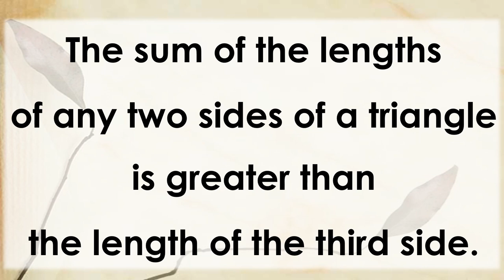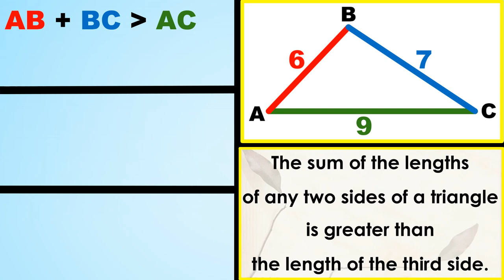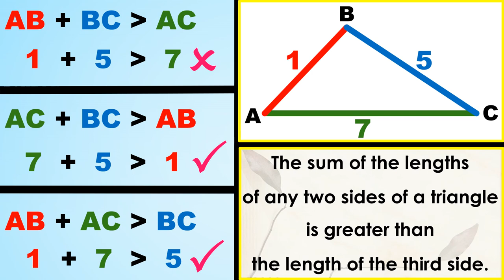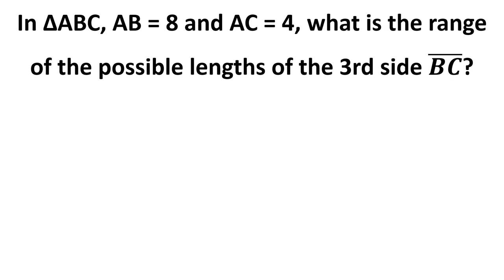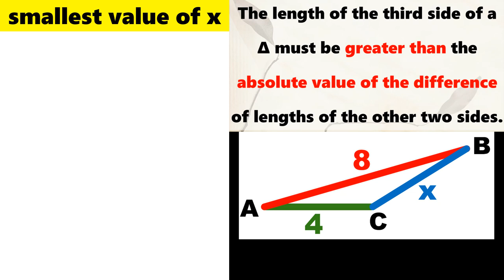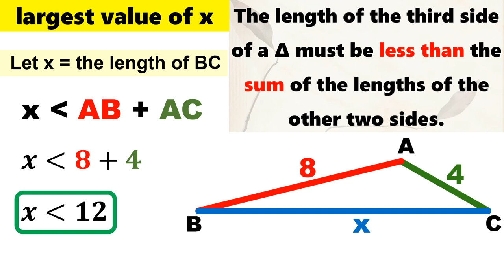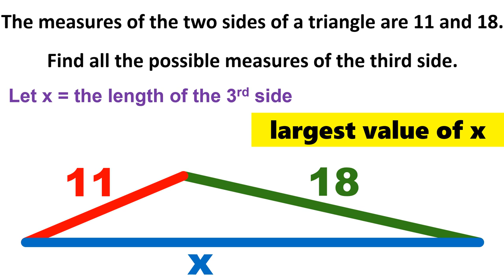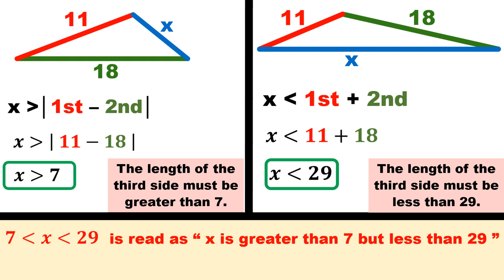Q4 TRIANGLE INEQUALITY THEOREM (TAGALOG&ENGLISH)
Credits to Ma'am Raychelle Alcasuda for the slides :)